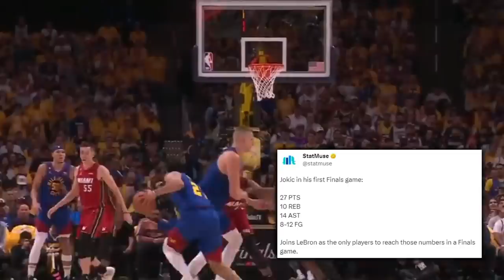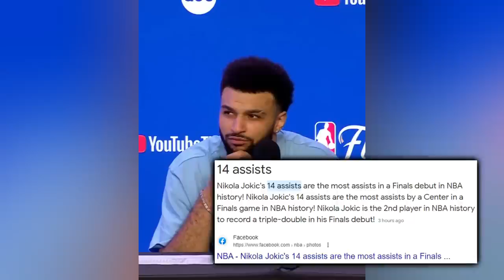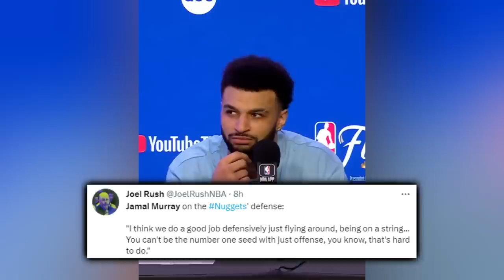The Lights Never Get Too Bright For The Denver Nuggets…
The directing prowess from Michael Malone is become as clear as day. MPJ was a butler stopper & the trio of Jokic, Murray & Gordon shined to the utmost extent.